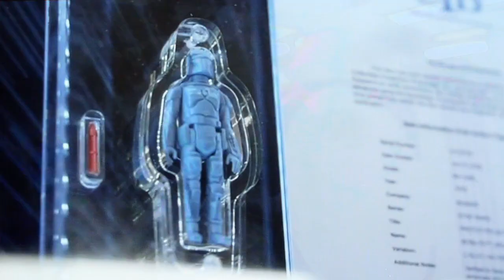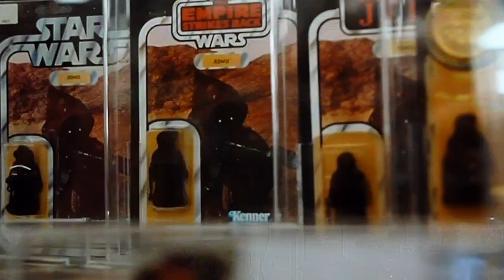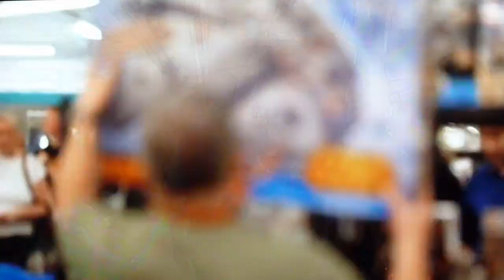Stars Wars Disney Darth Vader Stormtrooper Jedi Master Collectables - PLEASE SUBSCRIBE